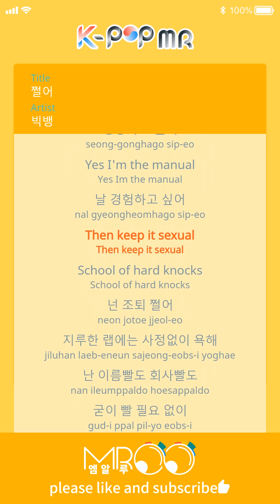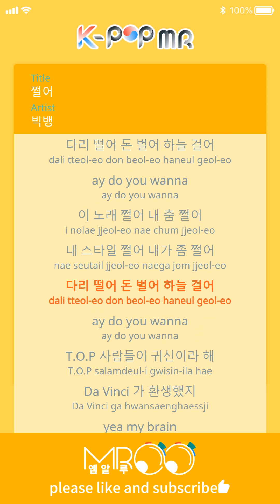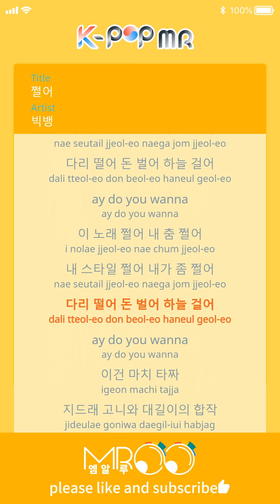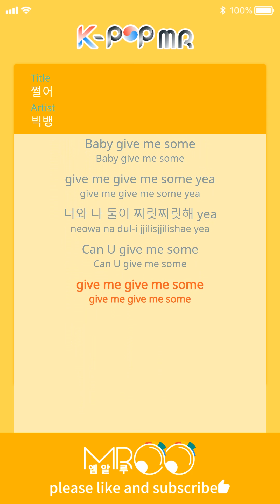Zutter - BIGBANG (Origin Ver.)ㆍ쩔어 빅뱅 [K-POP MR★Musicen]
[Eng_Sub]

This song is sick, my rap is sick, my style is sick
I'm kinda sick
I shake my legs, I make money, I walk in the sky
Ay do you wanna
It's a mistake to call me GD, call me GOD
If you want, I'll flip it over and become DOG
Stop memorizing useless formulas but just remember this
I'm ill plus 1 (ill) Jiyongi
My age is 2 and 7 combined, natural
I never lose, the dealers get cerebral hemorrhages
Wanna be successful? Yes I'm the manual
Wanna experience me? Then keep it sexual
I left early from the School of hard knocks it's so sick
I'll sh*t on all the boring raps without consideration
Don't need to suck up my name value or my label value
Cause I get applause even when I take a sh*t
(Guess I'm famous)
This is the orientation
To welcome your unbelievable fandom
You're only all talk, saying I have too much money?
My bank account is like a pool table, so many balls

T.O.P, people call me a ghost
Da Vinci has come back to life, yea my brain
Your music puts me to sleep, decaffeine
You respect me? Quick get on the sinkansen
Francis Bacon in ma kitchen I'm like
Calder dancing on top of your head
All you critics who are way too serious, what do you know?
I used to be fat when I was young so
I know the taste of money

When in Rome, do as the Romans do
All you little kids, go back to your mama's arms
When you see this ground, you'll realize your reality
Little boy, hurry and go back to mama
Light radiates, it spills over
It overflows from me, I'm the one source of inspiration
Anyone can see that I'm so sick
Sick with alcohol they tell me, he's art, so sick

This is like Tazza
G-Dra_Goni and Dagil's collaboration, put on a big smile
We're both tazzas
G-Dra-Goni and Dagil's collaboration
Put in a bullet and bang bang bang

ⓒMusicen. MROO"